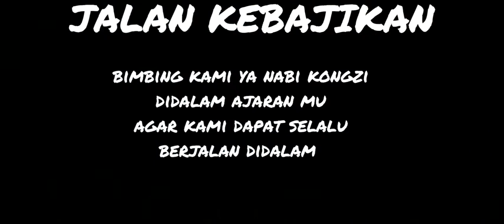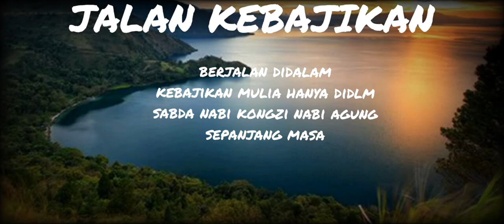Lagu khonghucu / Jalan Kebajikan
JALAN KEBAJIKAN
Cipt     : Js. Tjoa Ang Tries
Cover By Band Makin Tasikmalaya